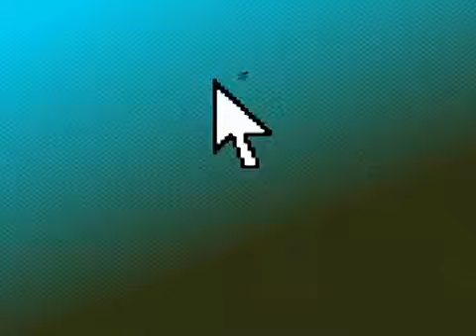Como Usar Objetos De Demolição Na Decoração Do Jardim